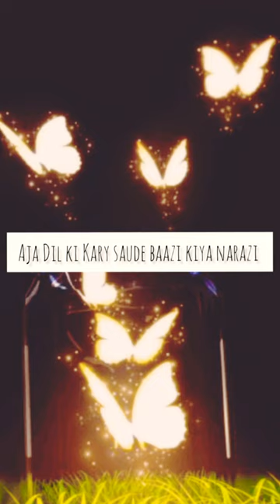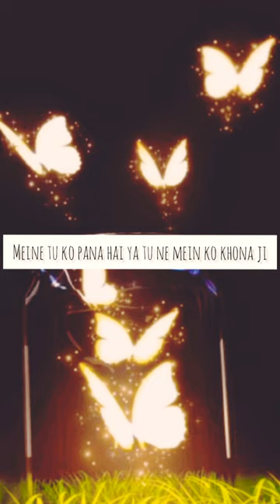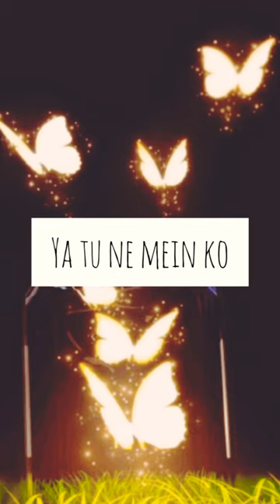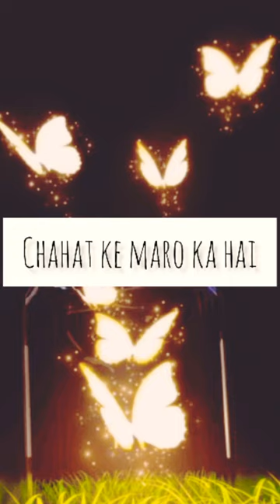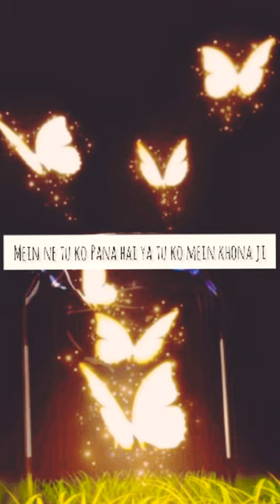Saude Bazi | lyrical | Anupam Amod - Akrosh || moodrightnow